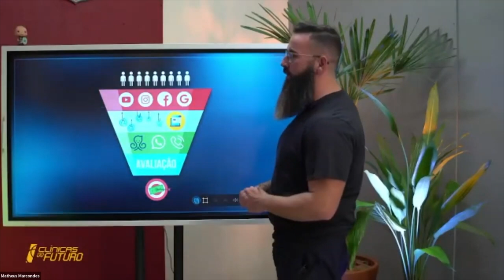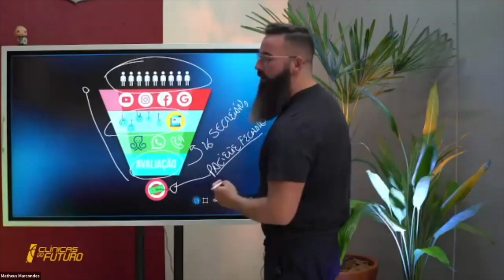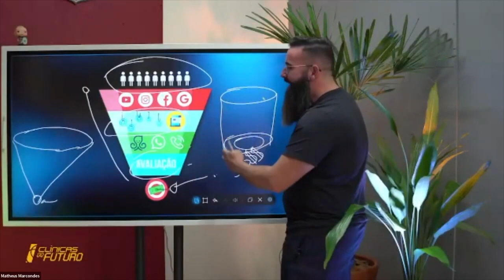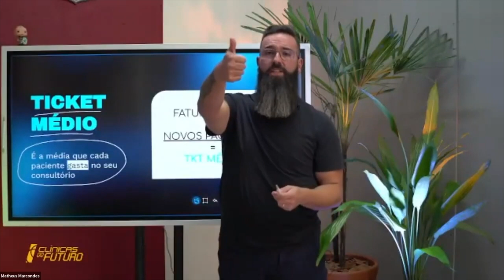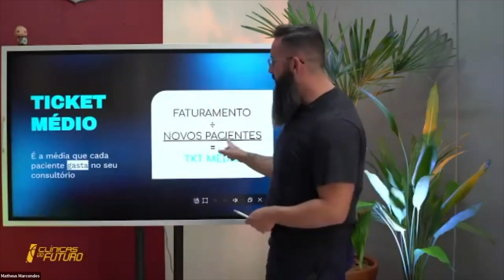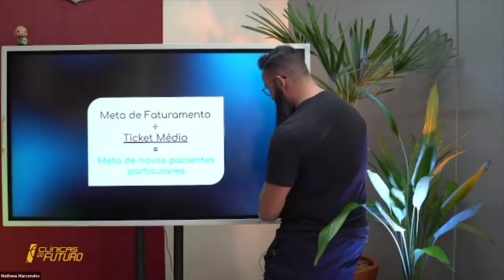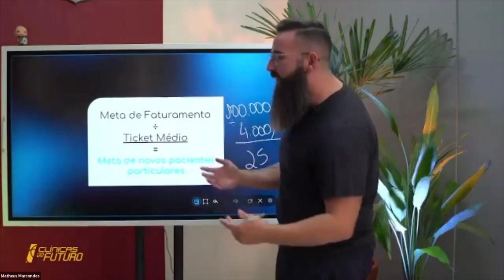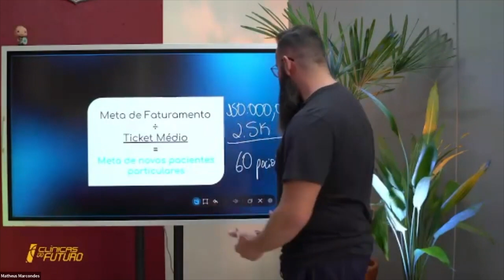Como dobrar o número de pacientes da sua clínica odontológica em apenas 1 mês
Olá, eu sou o Matheus Marcondes!

Através do Clínicas do Futuro eu cumpro a minha missão, que é fazer com que os dentistas bons encontrem seus pacientes particulares, através do marketing digital.

TRANSFORME CONHECIMENTO EM PACIENTES PARTICULARES de Implante TODOS OS DIAS!

SOBRE O MATHEUS MARCONDES

Cirurgião Buco Maxilo por formação e apaixonado por marketing digital para odontologia, desde 2011 presta consultoria em clínicas odontológicas.

Ajuda dentistas comuns de mocho a usarem todo o potencial da odontologia em que acreditam para gerar conteúdo, vender mais e entregar tratamentos rápidos e sustentáveis para mais pessoas.
Ao longo de uma jornada de 17 anos, operando e gerenciando 13 clínicas próprias e outra rede com mais de 130 clínicas, hoje participa diretamente dos resultados de 1.317 dentistas por todo o Brasil, construindo campanhas que já geraram mais de R$50 milhões em faturamento.

Há 5 anos iniciou o Clínicas do Futuro, com a missão de manter a chama da boa odontologia sempre acesa, fazendo com que os bons dentistas encontrem seus bons pacientes.

ME SIGA!